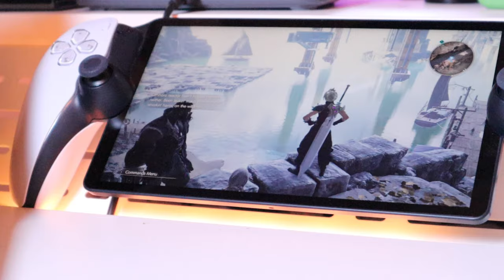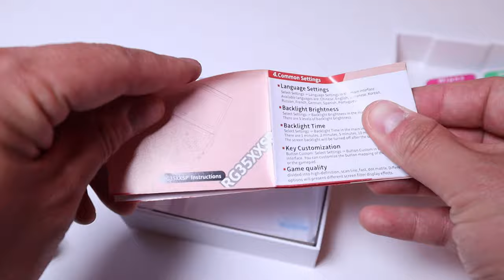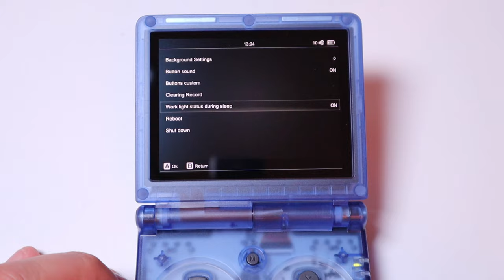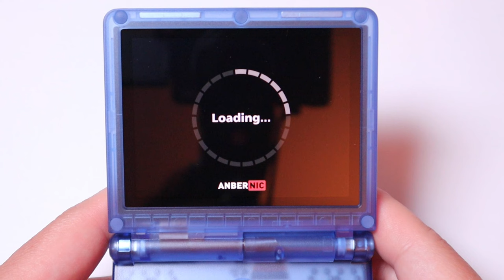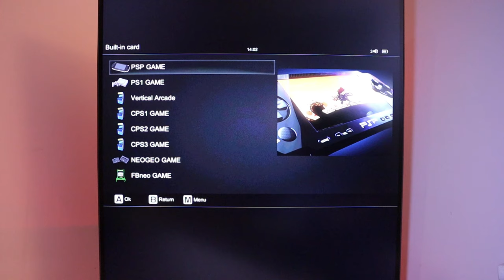Anbernic RG35XX SP - The Best Portable Emulation Device?